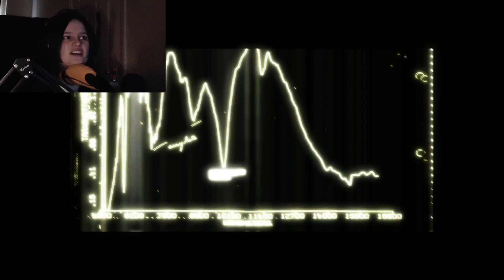Condemned: Criminal Origins Chapter 1 - I'M A TERRIBLE POLICEMAN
The resolution gets fixed a couple minutes in NOBODY PANIC

Outro music is 'ADHD' by daPlaque and you should listen to the full version because it's really good!